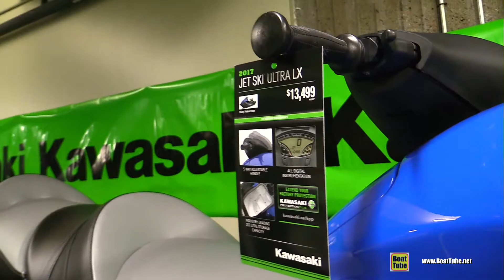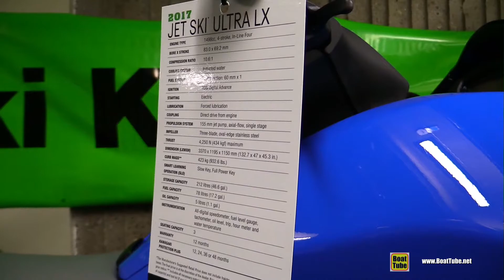2017 Kawasaki Ultra LX Jet Ski - Walkaround - 2017 Montreal Boat Show